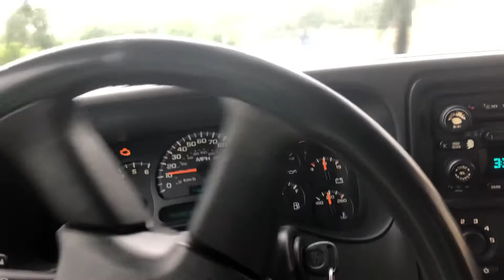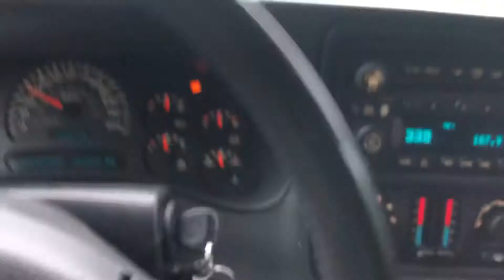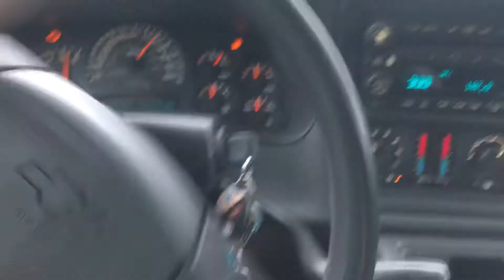Chevy Avalanche Takeover Practice (closed course)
Having some fun in the rain with avalanche sorry for the camera view